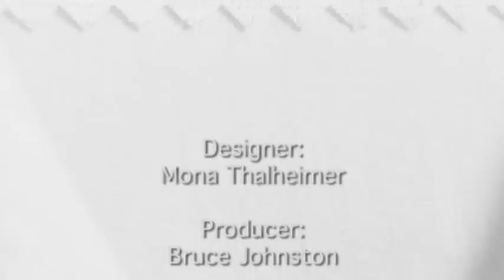Fashion Designer Mona Thalheimer's Spring 2010 Collection photographed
Fashion Designer Mona Thalheimer's Spring 2010 Collection photographed at the Miriana Ojeda Showroom at the New Mart in Los Angeles. Produced by Bruce Johnston and photographed by Volker Corell the fashion is modelled by  May Lindstrom of model agency NEXT.